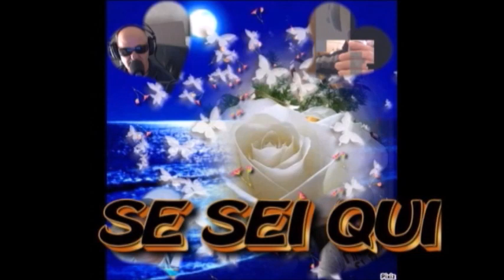SE SEI QUI CON ME